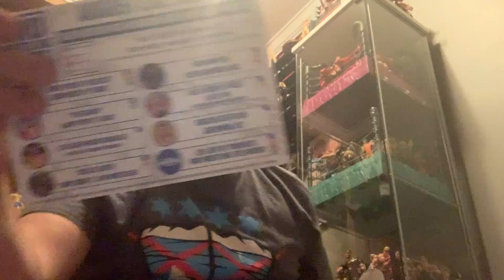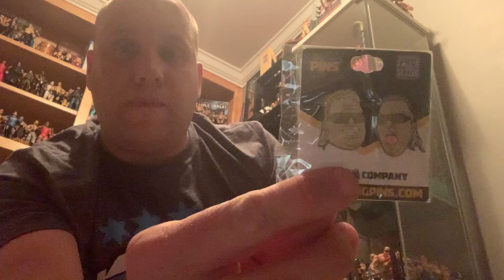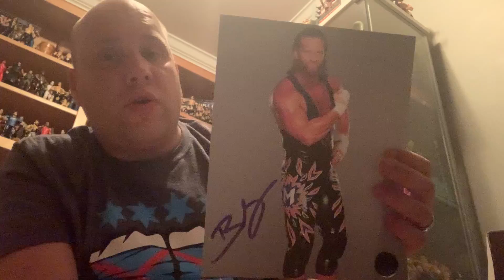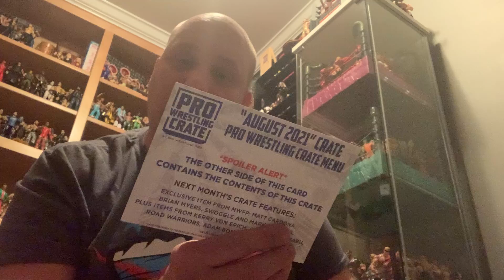Pro wrestling crate unboxing august 2021